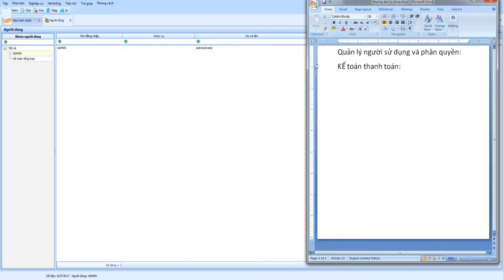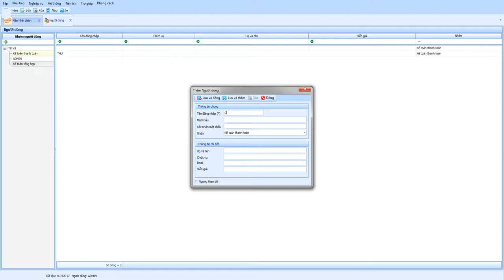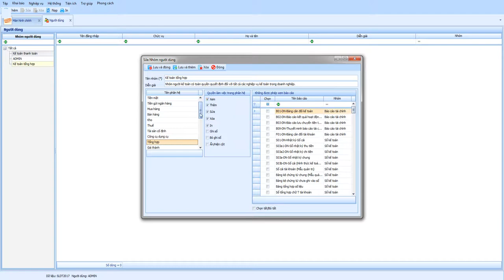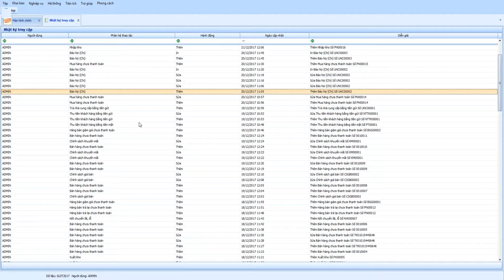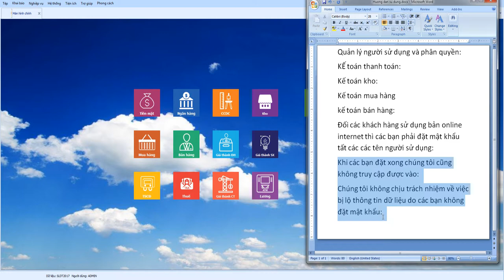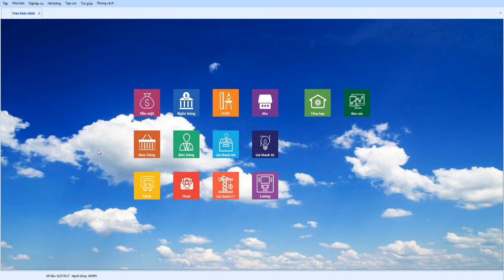Quản lý người sử dụng và phân quyền truy cập trong Totalsoft.net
Dành cho doanh nghiệp không có chi nhánh!